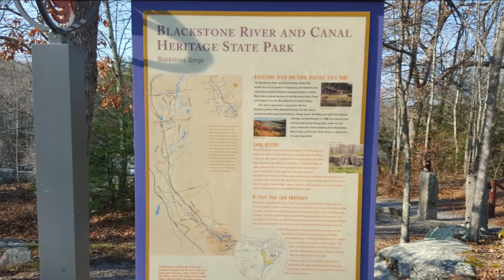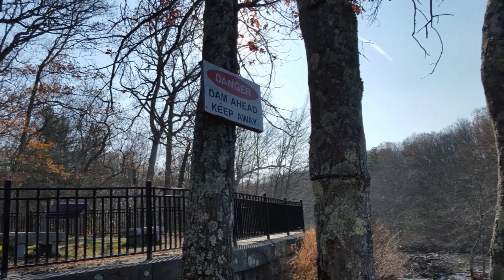Blackstone Gorge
A short loop trail overlooking the Blackstone river gorge.